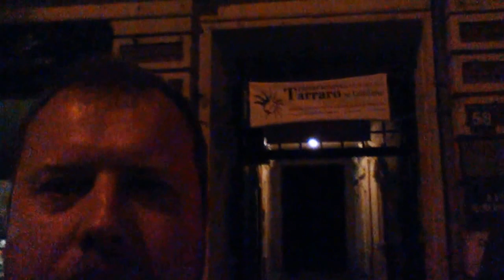Un saluto notturno sul serio ;)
Na poważnie teraz! Nocą pozdrawiamy naszych Studentissimi, aktualnych i przyszłych.